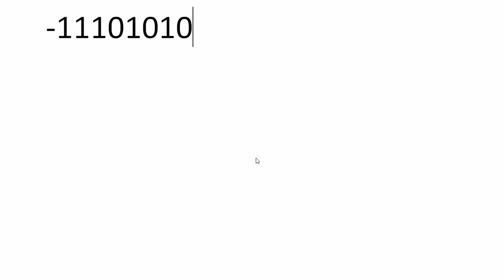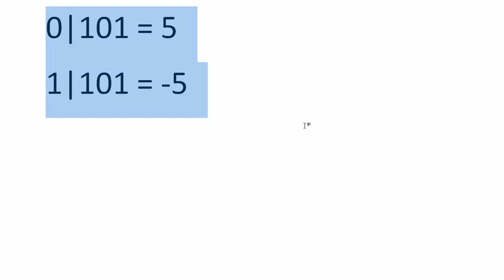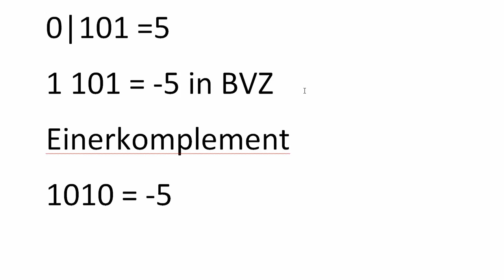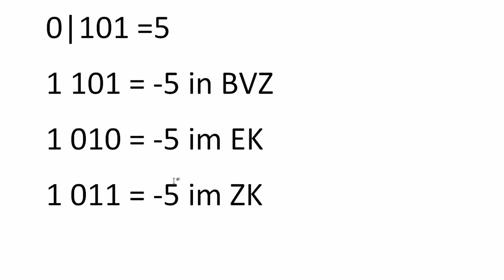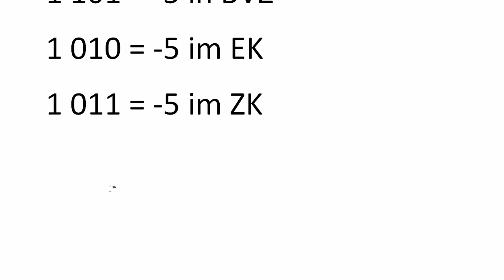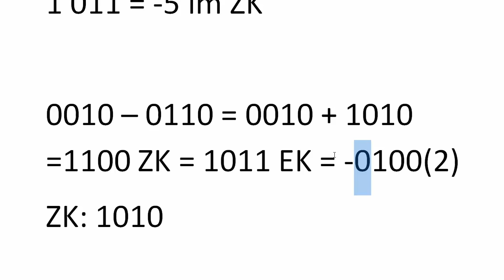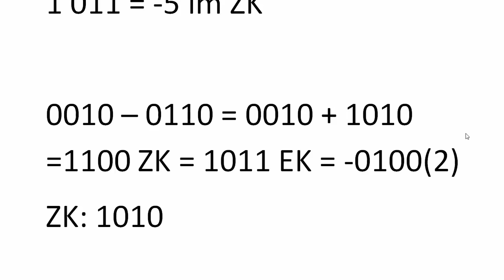Rechnen mit Binärzahlen - Negative Zahlen - Theoretische Informatik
In diesem Tutorial zeige ich euch, wie im Rechner negative Zahlen dargestellt werden und wie mit ihnen gerechnet wird.
Im Wesentlichen gibt es drei Arten:
Betrag- Vorzeichen, Einerkomplement und Zweierkomplement.